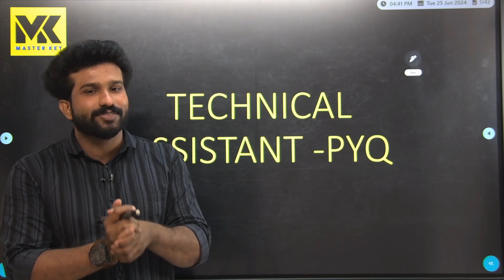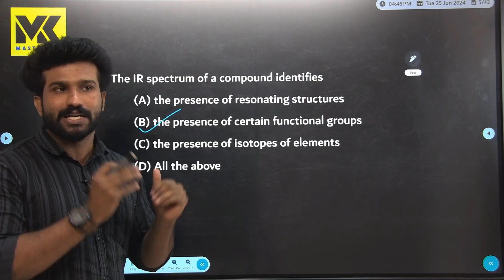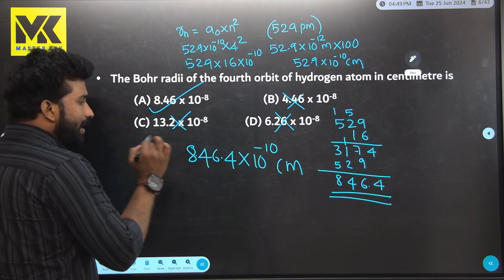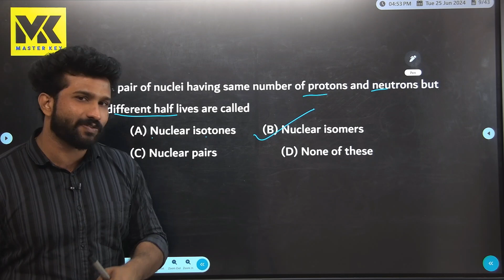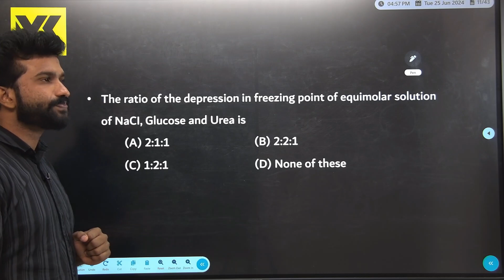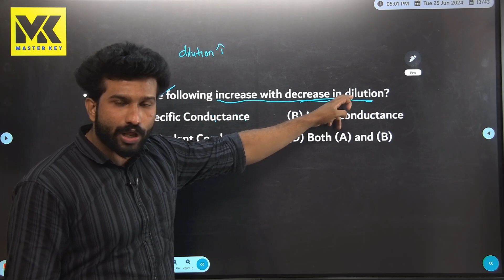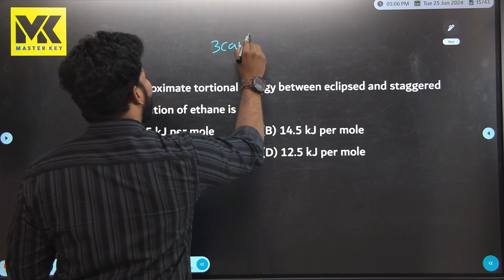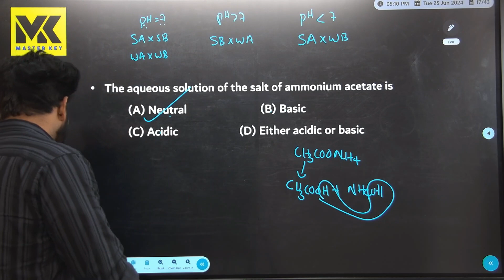TECHNICAL ASSISTANT||FOOD SAFETY DEPARTMENT|| PREVIOUS YEAR QUESTIONS DISCUSSION||PART-1